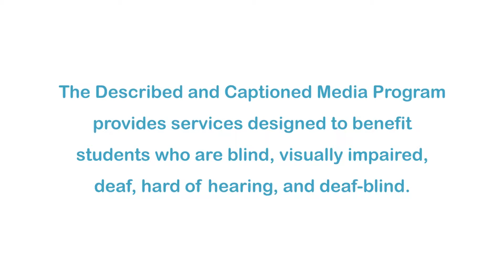Scientists & Engineers On Sofas : Flip Phones Save The World (Accessible Preview)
Mark Bowles, founder of the ecoATM, talks about the high-tech tools needed to turn flip phones and old electronics into a successful commercial enterprise that helps save the environment. They have kiosks placed all around the United States where people can turn in their unwanted electronics for cash. By recycling unwanted cell phones, ecoATM is able to cut down on the creation of new phones. Instead of purchasing and consuming endless numbers of new phones, ecoATM allows people to buy used or refurbished phones. Part of the Scientists and Engineers On Sofas Series.